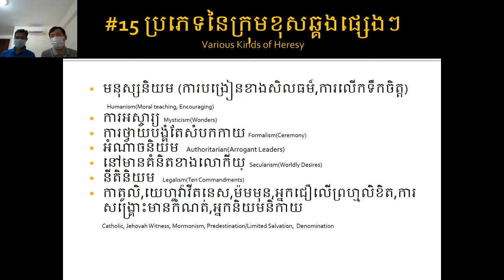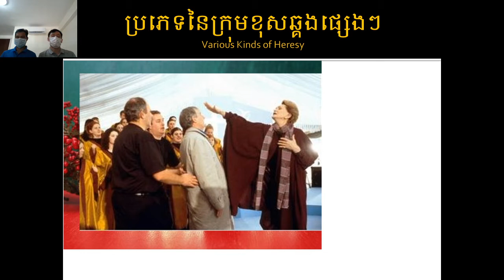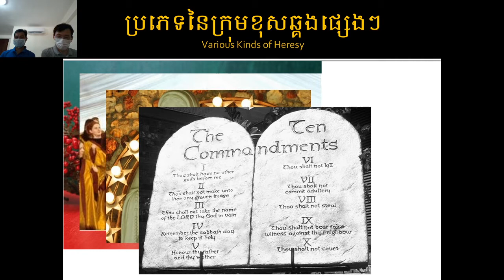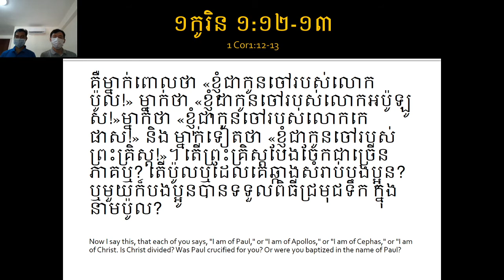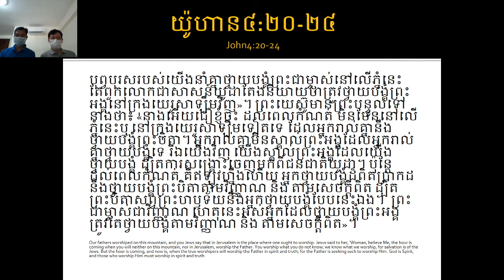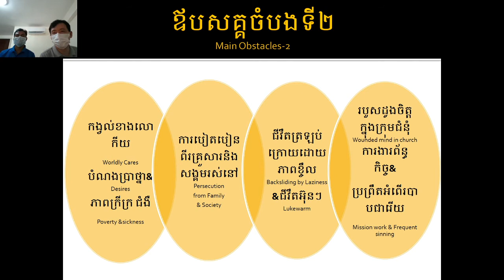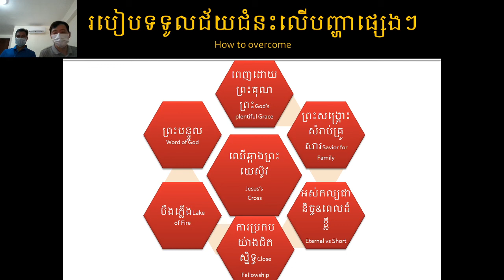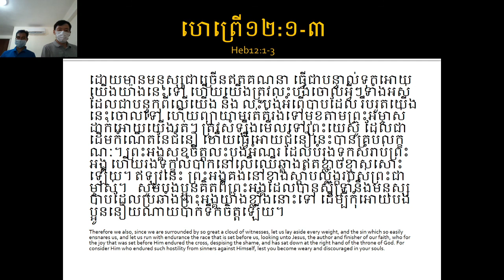New Believer's Life_4, 2020